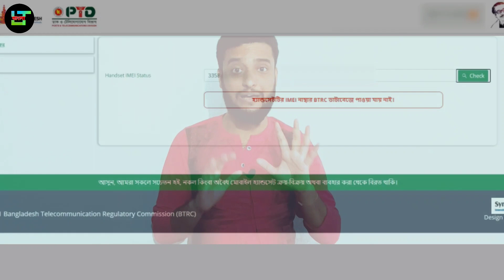BTRC Mobile Registration | Unofficial Phone Registration | NIER | Mobile Registration in Bangladesh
How to registration  Mobile in Bangladesh
লিংকে ভিজিট করে আপনার ব্যক্তিগত একাউন্ট নিবন্ধন করুন ।

* পোর্টালের Special Registration সেকশনে গিয়ে মোবাইল হ্যান্ডসেট এর IMEI নম্বরটি দিন।

* প্রয়োজনীয় ডকুমেন্ট এর ছবি/স্ক্যান কপি (যেমনঃ পাসপোর্টের ভিসা/ইমিগ্রেশন তথ্যাদি, ক্রয় রশিদ ইত্যাদি) আপলোড করুন এবং Submit বাটন-টি প্রেস করুন।

* হ্যান্ডসেটটি বৈধ হলে স্বয়ংক্রিয়ভাবে নিবন্ধিত হবে। হ্যান্ডসেটটি বৈধ না হলে এসএমএস এর মাধ্যমে গ্রাহককে অবহিত করে পরীক্ষাকালীন সময়ের জন্য নেটওয়ার্কে সংযুক্ত রাখা হবে। পরীক্ষামূলক সময় অতিবাহিত হলে সরকারের সিদ্ধান্ত অনুযায়ী পরবর্তী ব্যবস্থা গ্রহণ করা হবে।

নোট: মোবাইল অপারেটরের নিকটস্থ কাস্টমার কেয়ার সেন্টারের সাহায্যেও বর্ণিত সেবা গ্রহণ করা যাবে।

ব্যাগেজ রুলস অনুযায়ী একজন ব্যক্তি বিদেশ থেকে শুল্ক বিহীন সর্বোচ্চ দুইটি এবং শুল্ক প্রদান স্বাপেক্ষে আরও ছয়টি হ্যান্ডসেট সাথে আনতে পারবে।